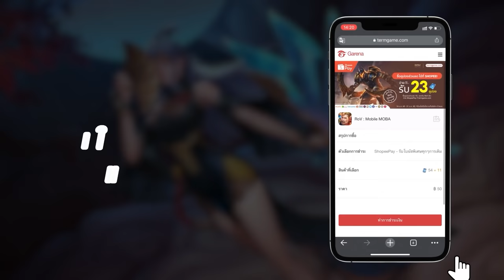RoV : ลิงกายหงิดคริ 10 ทีติด กิตงายถึงกับร้อง !!